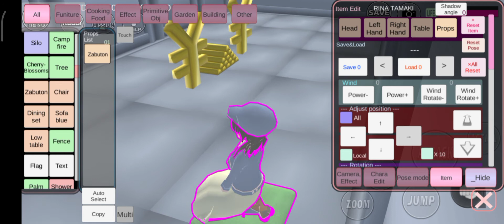Game Sakura School Simulator | Cara Mengambil Emas Di Kantor Pajak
Cara mengambil emas di kantor pajak.
Assalamu'alaikum...
ketemu lagi di channel Karoja Family
Divideo kali ini kita akan main game